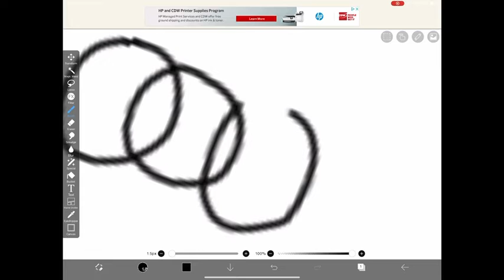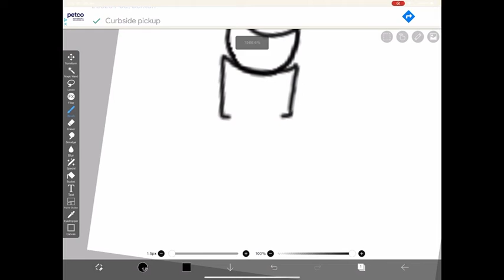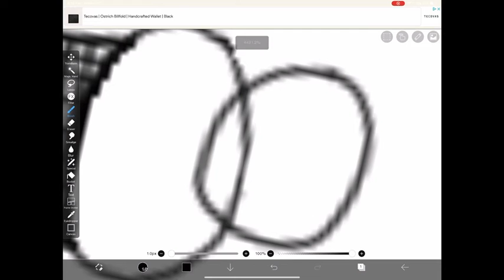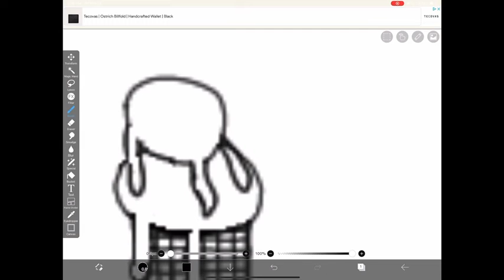How to Draw Ice Cream for Kids by a Kid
This video is how to draw an ice cream cone on your iPad. I draw with Ibex Paint but you can use anything you like.